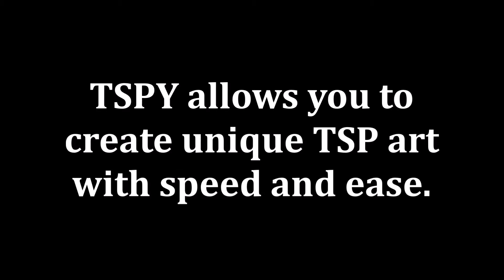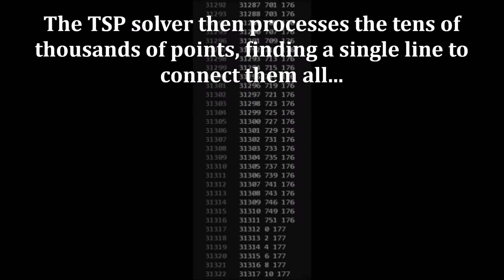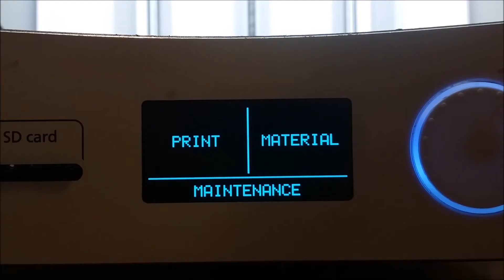TSPY - 15112 Term Project | Eric Lester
TSPY uses Python to create a stippled image map, then gets the coordinates from that stippled image. The program then uses the University of Waterloo's powerful TSP approximation tool, linkern to quickly generate a solution to the TSP map. TSPY then interprets the order of those indices to create images, animations, and GCode!

This project was done as a term project for CMU's spring 2017 section of 15-112 by Eric Lester (elester). Special thanks to Fletcher Marsh, David Kosbie, and all my friends and family whom I bothered to help me beta test.